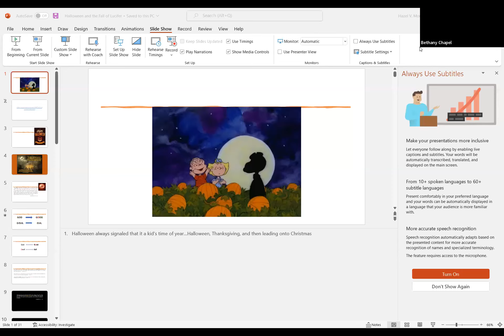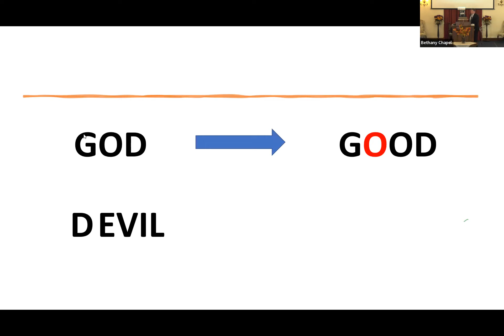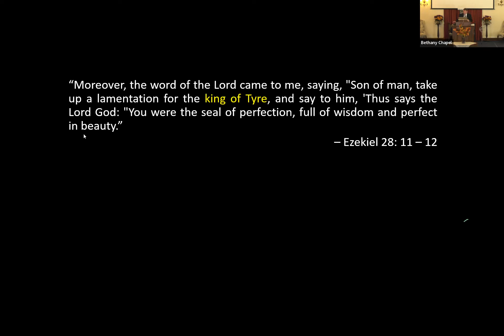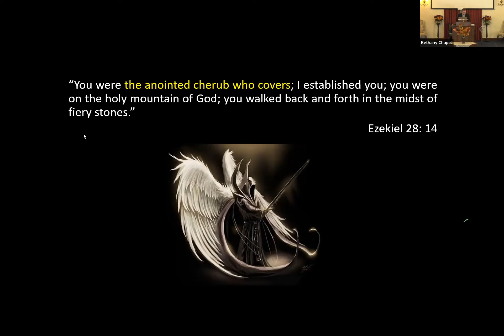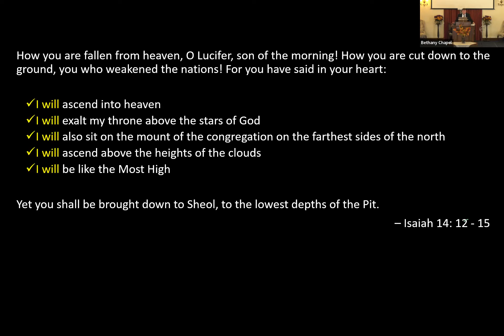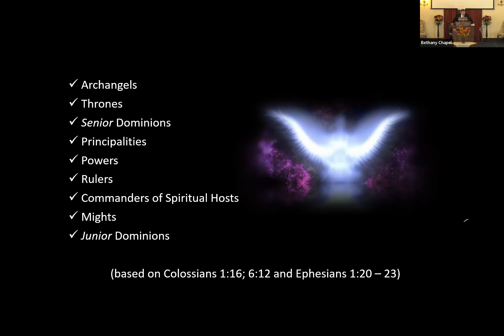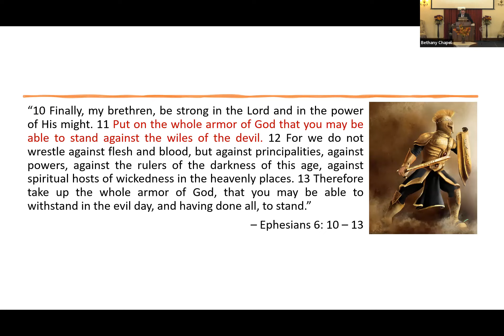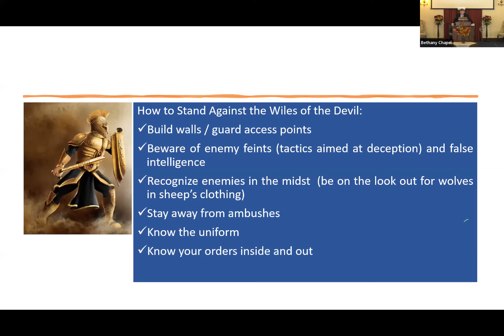Stand Against the Wiles of the Devil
Rob Sullivan spoke on angels and fallen angels during the Bethany Chapel Family Bible Hour on Sunday, October 30, 2022.

Angels were not made with a sin nature but were still given a freedom of choice. Before Lucifer fell, he was morally and visually beautiful (Ezekiel 28:17). He was considered the “anointed cherub who covers” (Ezekiel 28:14). He was created perfectly, but iniquity later manifested in his life (Ezekiel 28:15). Lucifer and all fallen angels were filled with pride and wanted to be like God (Isaiah 14:12-15).

Satan and his fellow fallen angels do not win in the end. The Lord Jesus Christ has already taken on human flesh and through death destroyed the devil who had the power of death (Hebrews 2:14-15). Satan and the fallen angels will be taken care of completely in eternity, but in the meantime they still seek to do as much damage as they’re capable of with the minimum time they have remaining before Christ’s return.

We as Christians therefore must be strong in the Lord and in the power of His might (Ephesians 6:10). We must put on the whole armor of God that we may be able to stand against the wiles of the devil (Ephesians 6:11). To do so, we as believers must build walls and guard access points in our lives (stay away from situations that could lead to sin), beware of enemy tactics aimed at deception and false intelligence (avoid gossip and lying), recognize enemies in the midst (be on the lookout for wolves in sheep’s clothing), stay away from ambushes (avoid adopting things the world declares as acceptable yet God condemns), know the uniform (surround ourselves with like-minded believers), and know our orders inside and out (that which is in Scripture for us to follow).